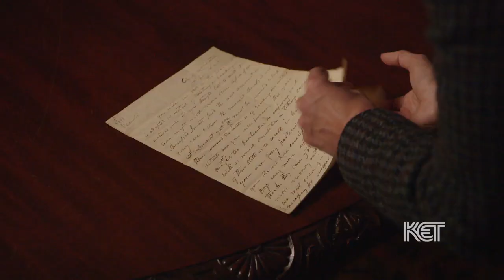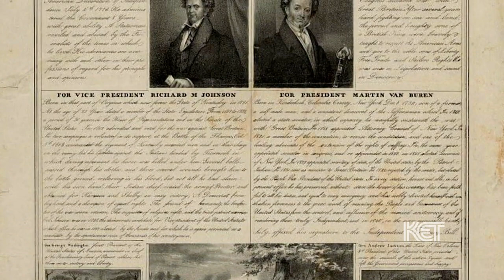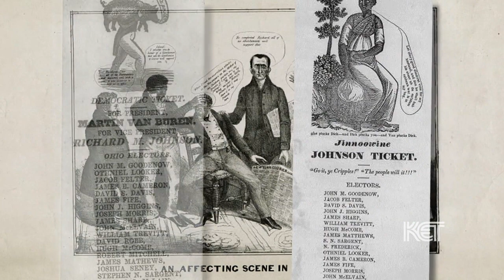Julia Chinn | Kentucky Life | KET.org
Julia Chinn was born into slavery, and became the common-law wife of Richard Mentor Johnson, U.S. vice president with Martin Van Buren.